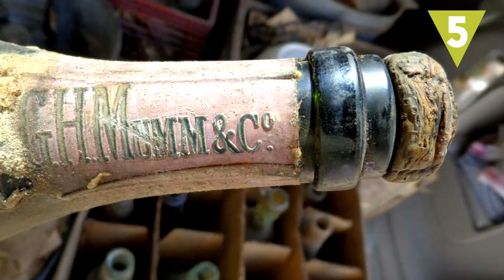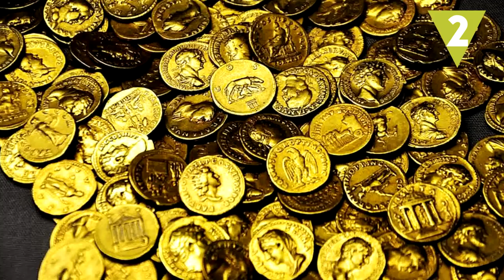Cosas increíbles que se encontraron en el fondo del mar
Las profundidades del océano ocultan grandes misterios y mucha, mucha historia. En Hazte la Lista queremos subir a la superficie algunas de las cosas increíbles que se han descubierto en lo más profundo del mar. ¡Sorprendente!